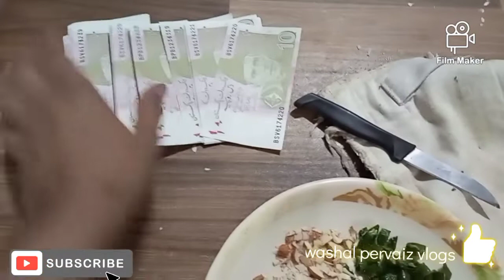washal cooked mutton achari | kaybees | jumping house | limka time | 14 vlog | Eid| family vlog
hello everyone
it's our 2 part of Easter day
we shared our Eid with you all guys bcoz you also our YouTube family
keep watching our vlogs
so first washal cooked mutton achari
then we all are gone kaybees for eating ice cream etc
after that kid's want jumping house they love to play in it so we all agree with it for kid's bcoz it's our Eid
we enjoyed alot a whole Day of Easter
then we drink limka and go to Bach home

link
Instagram Id washal pervaiz